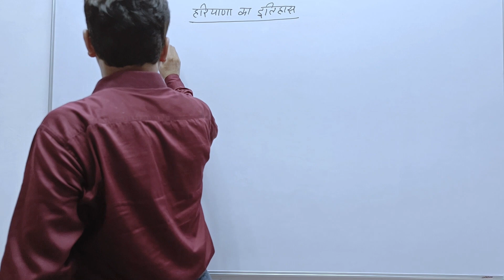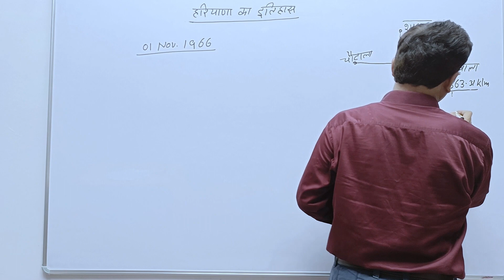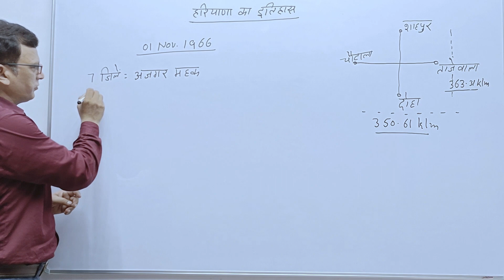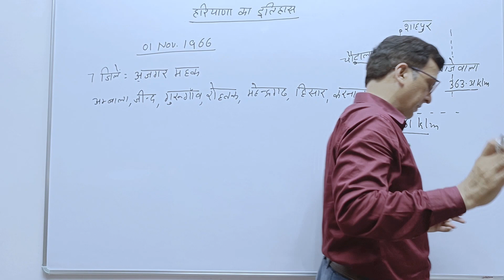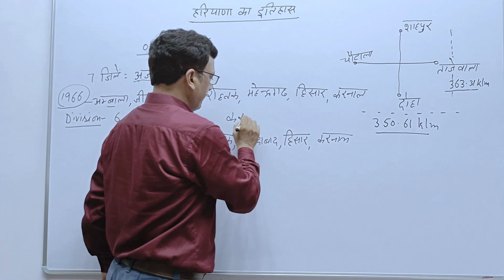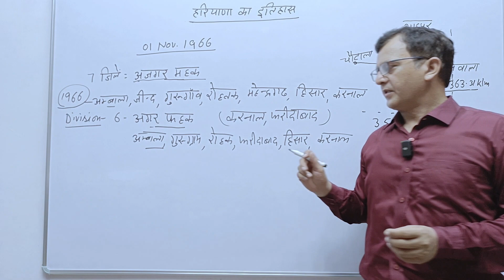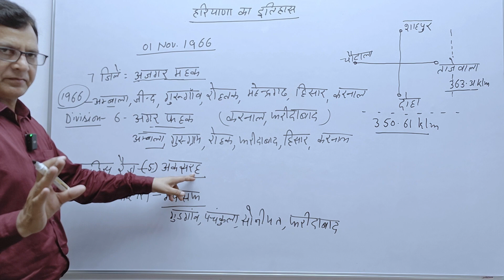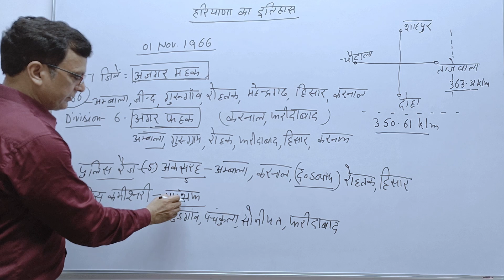Haryana GK part 2nd | Know About Haryana's History | जानिए हरियाणा के इतिहास के बारे में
Haryana GK part 2st |  Know About Haryana's History | जानिए हरियाणा के इतिहास के बारे में |
HIstory of  Haryana  most important for all competitive exams  i.e. HPSE, HSSC, TGT, PGT,  CET GROUP C & D and all other Government exams.
  Learn More Know more.